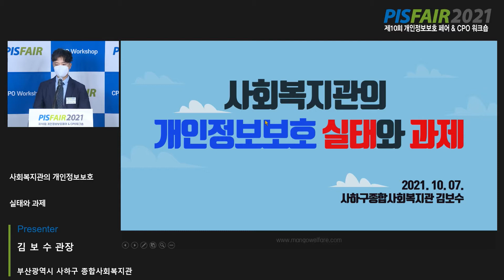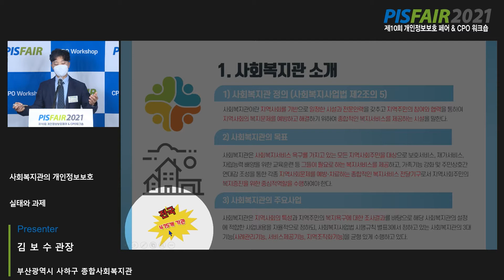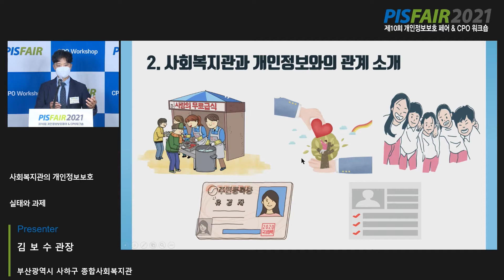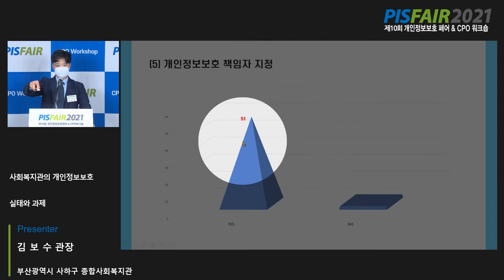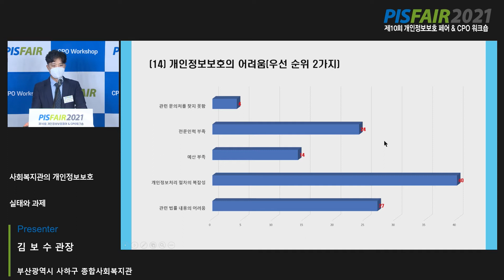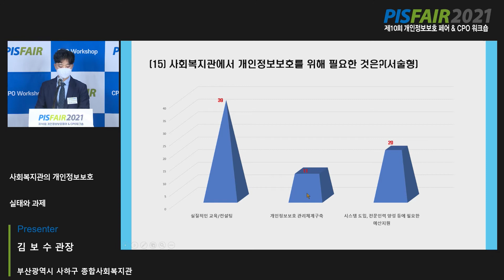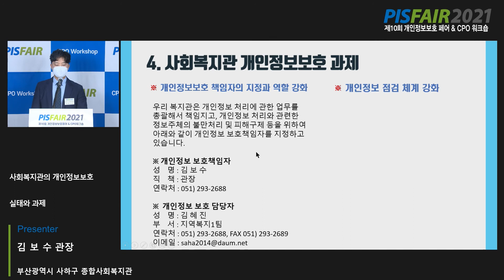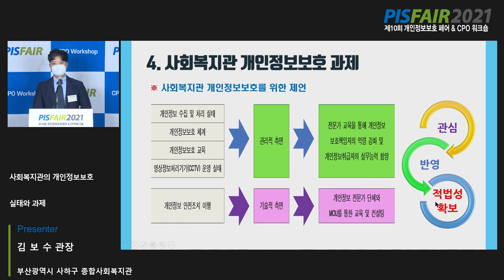[PIS FAIR 2021]-사회복지관의 개인정보보호 실태와 과제-부산 사하구종합사회복지관 김보수 관장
[PIS FAIR 2021]-사회복지관의 개인정보보호 실태와 과제-부산 사하구종합사회복지관 김보수 관장(10/7, 트랙 C)